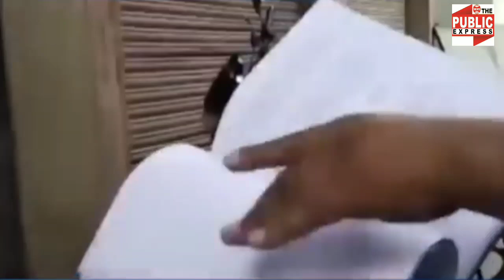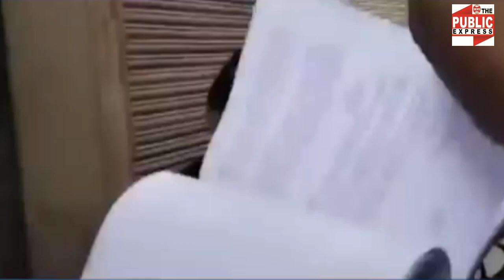SDM Joyoti Maurya की नौकरी को लेकर पति Alok Maurya का एक और बड़ा खुलासा